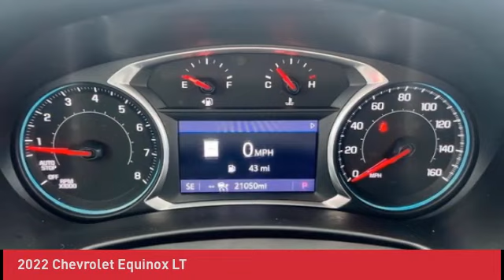2022 Chevrolet Equinox N230320A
2022 Chevrolet Equinox LT

Clean Vehicle History, One Owner, Adaptive Cruise Control, Bluetooth, Dual Zone Automatic Climate Control, Front & Rear Park Assist, Heated Driver & Front Passenger Seats, Power Driver Seat, SiriusXM.brbrOdometer is 3160 miles below market average! 26/31 City/Highway MPG